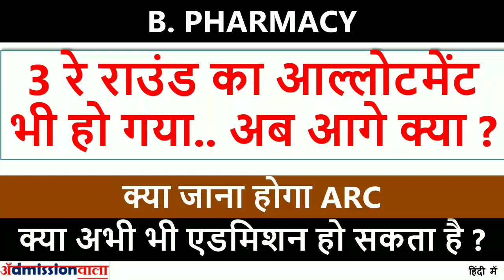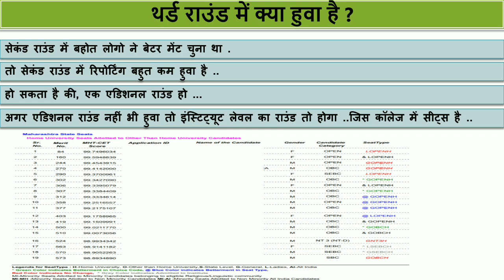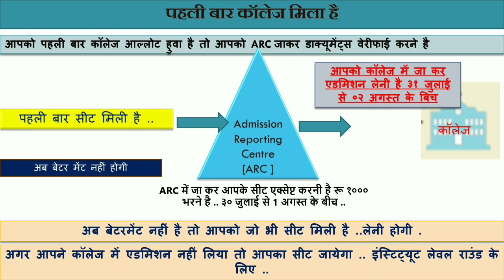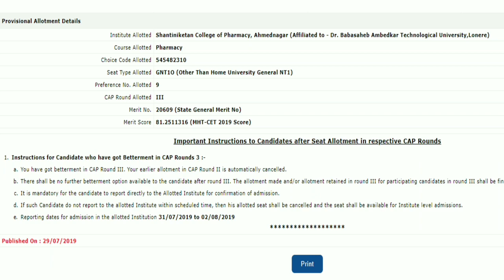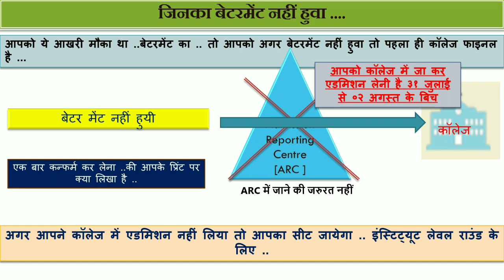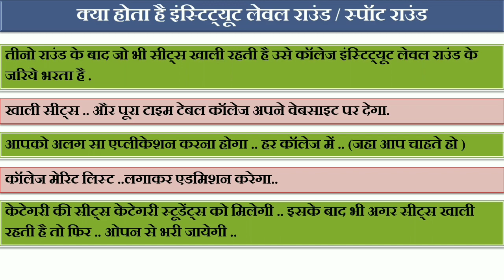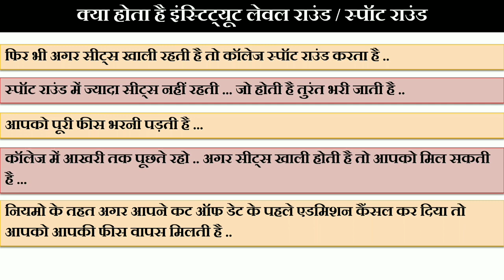PHARMACY 3RD ROUND ALLOTMENT, INSTITUTE LEVEL ROUND, SPOT ROUND